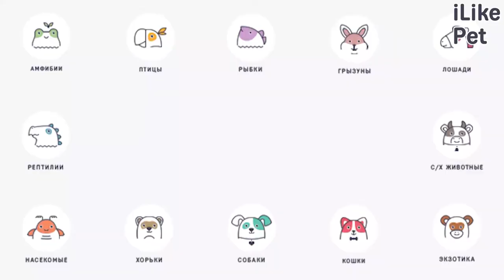5 популярных вопросов про акне у кошек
Как появляется акне у кошек и как избавить питомца от угревой сыпи? Давайте разбираться.